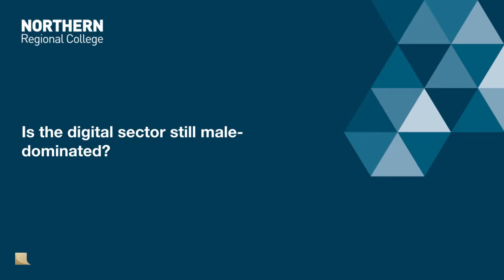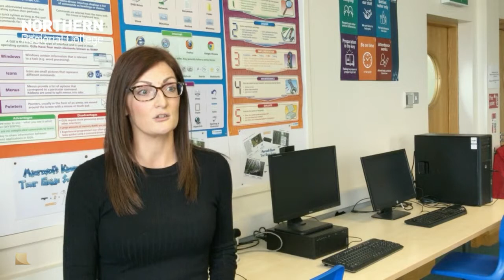Judith Knox on Computing - Northern Regional College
Judith Knox, IT & Computing Lecturer at Northern Regional College told us about the long illustrious track-record women have in the computing sector and how the College is working hard to ensure more young women and girls follow in their footsteps.